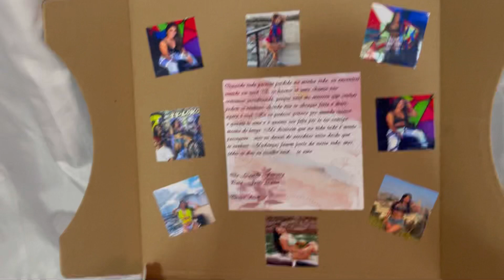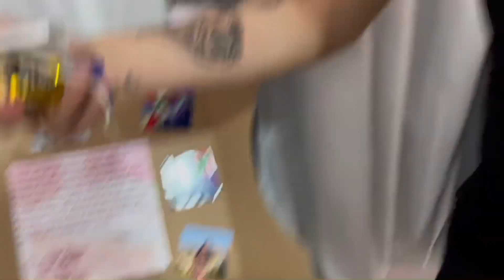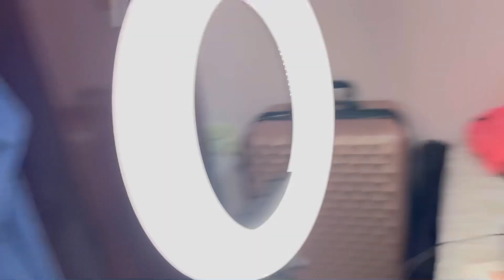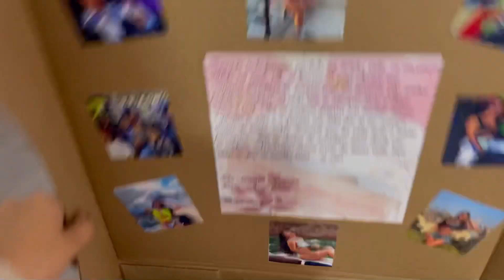JAINE RECEBEU PRESENTE DO CRUSH?! 😱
Fala Galerinha !!
Mais um video aqui no meu canal

Não esqueça de compartilhar e deixar o joinha 👍

Marcha nos trampos Familia🙅🏻‍♀️

MEU INSTA :   @jaine_cassu 💖

DEIXE IDEIAS DE VIDEO ⤵️